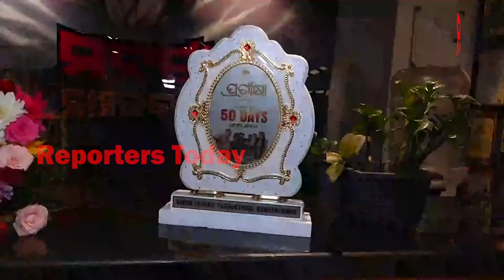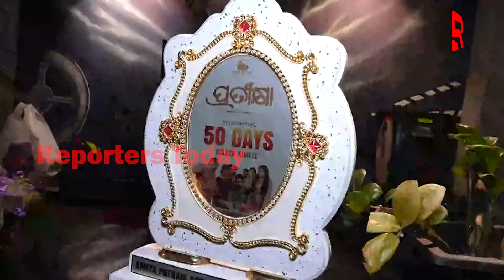ଶ୍ରେଷ୍ଠ ଓଡ଼ିଆ ଚଳଚ୍ଚିତ୍ର ଭାବରେ ପ୍ରତୀକ୍ଷାକୁ ଜାତୀୟ ପୁରସ୍କାର